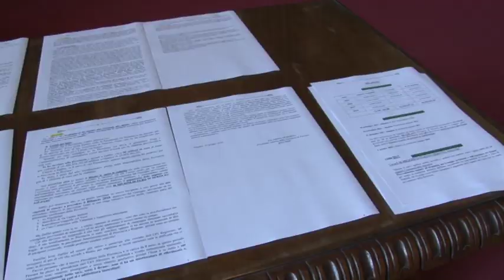Fondi alla Provincia di Pescara. L'ex presidente Di Marco ribatte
Dopo la conferenza stampa tenuta nei giorni scorsi dal presidente della Provincia di Pescara Antonio Zaffiri, che aveva illustrato la situazione delle strade e parlato dei fondi disponibili, oggi è arrivata la risposta dell'ex presidente dell'Ente Antonio Di Marco che rivendica il buon lavoro fatto dalla precedente amministrazione